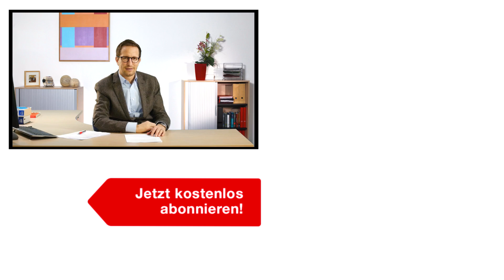Hat Betriebsratstätigkeit Vorrang vor der “normalen” Arbeit? | Betriebsrat Video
Die Betriebsratsarbeit kann und darf während der normalen Arbeitszeit stattfinden.

Aber welche Aufgaben haben hier Vorrang?
Die des Arbeitgebers oder die des Betriebsrats?

Diese häufig gestellte Frage klären wir im heutigen Video.

SOCIAL MEDIA

WISSEN & AUSTAUSCH